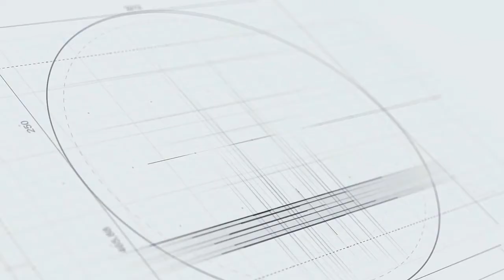Đối đầu Man Utd vs Barcelona (Tứ kết Champions League 2018/19)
Man Utd sẽ đối đầu với Barcelona tại lượt đi tứ kết Champions League vào 02h00 ngày 11/4. Cùng tìm hiểu thông tin trước trận đấu Man Utd vs Barcelona tại Tứ kết Champions League 2018/19.